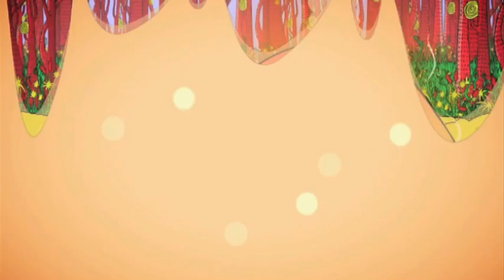Songs from Pedro and Frankensheep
Songs written and performed by The Brothers McLeod for the CBBC animation Pedro and Frankensheep. Voices by Myles McLeod, except spoken voice of Hector which is Simon Greenall.